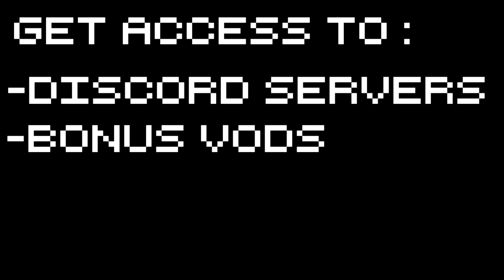Tyranny PC cRPG - Trial by Combat - Part 4 Let's Play Tyranny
Let's Play Tyranny, shall we? Wanna be a bad dude(tte) casting summary judgement on everyone around you? Wanna be Grecian-egyptian judge dredd? Welcome to Tyranny.